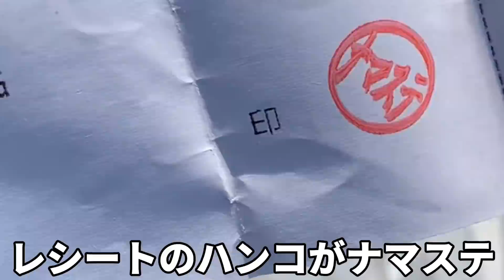【vlog】Re:最高のオフから始まる陸上100m選手の二日間「一杯のコーヒー」※SD動画結構あり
Instagram↓（練習動画載せてます）

何かあればコメントどうぞ
何もなくてもコメントどうぞ